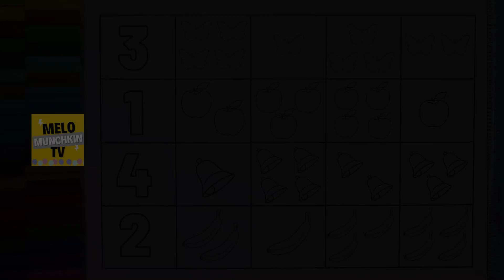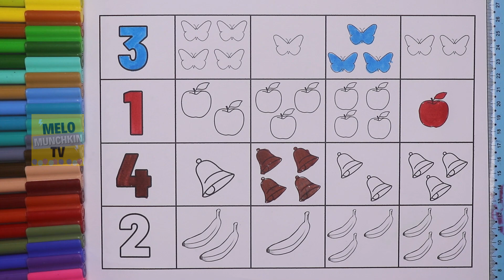Counting Numbers for kids| How to Count the objects and find numbers | Counting game for kids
Hello Kids, choose the correct box according to the given Number. Learn to count anything.